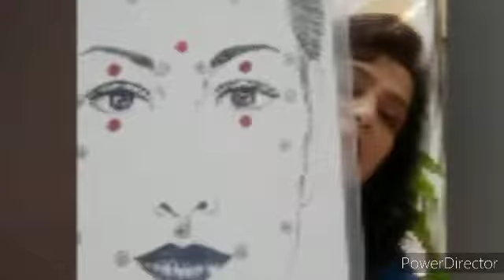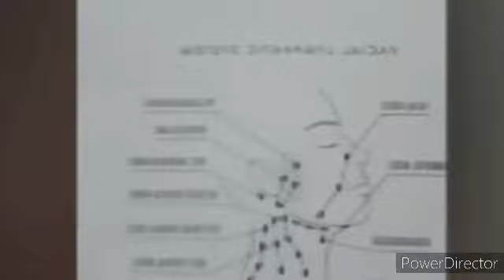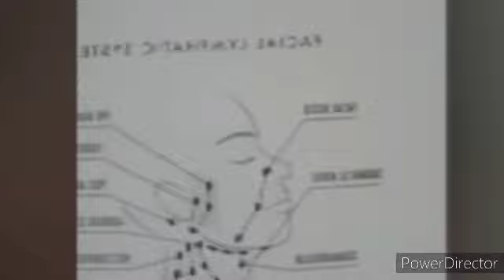Ladies Facial Beauty-Glow on Face & Hair Loss- Treatment Through Naturopathy